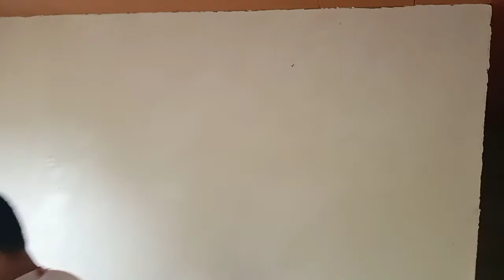DIY, HOW TO APPY SKIM COAT ON WALL // FIRST TIMER